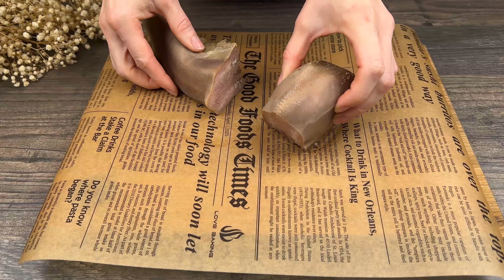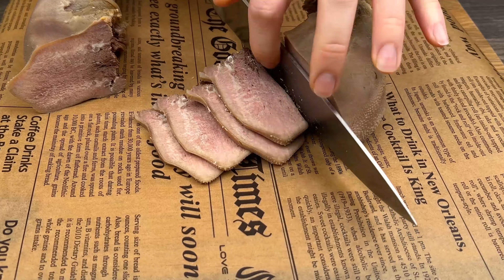Rinderzunge. Wie man Rinderzunge richtig kocht.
Rinderzunge. Wie man Rinderzunge richtig kocht.  Das zeige ich euch heute auf jeden Fall in meinem Video.
 Mmmmm, Rinderzunge ist eine echte Delikatesse, die sich als eigenständiger Snack auf einer festlich gedeckten Tafel oder zur Zubereitung von Salaten eignet.
Rinderzunge ist sehr gesund. Versuchen Sie zu kochen. Die Rinderzunge erweist sich als sehr lecker. Meine ganze Familie liebt Rinderzunge sehr. Wie lecker es ist.
Die Hauptsache ist, mit Freude zu kochen.

Zutaten:
Rinderzunge – 1,3 kg
Salz – 1,5 Esslöffel
Zwiebel - 1 Stück
Karotten – 1 Stk.
Schwarze Pfefferkörner – ½ TL.
Piment – ​​½ TL
Lorbeerblatt – 3 Stk.
Heftklammern aus Dill oder Petersilie – falls verfügbar

Zutaten für das zweite Rezept:
Putenbrustfilet/Putenschenkelfilet – 500 g
Zwiebel – 1 Stk.
GHI-Öl
Pasta
Salz – je nach Geschmack
Wie gefallen Dir meine Rezepte? Was hat dir am besten gefallen?

SIE KÖNNEN UNTERTITEL AKTIVIEREN, indem Sie oben rechts auf [cc] klicken, und ÜBERSETZUNG, indem Sie auf die drei Punkte in der oberen rechten Ecke des Videos klicken.